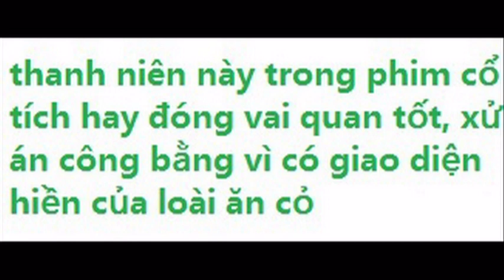Chiêm ngưỡng công chúa NGỌC HÂN đời thật được chuyển thể từ tượng thờ trong đền GHỀNH